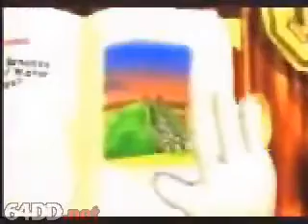Twelve Tales Conker 64 E3 '98